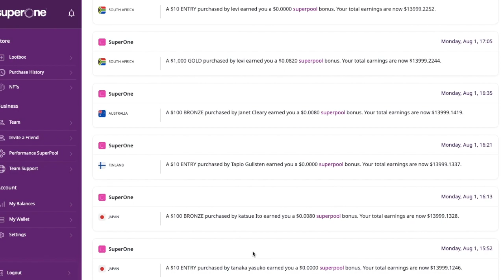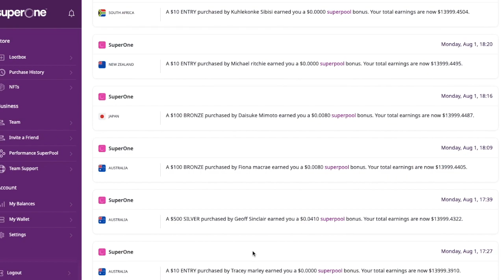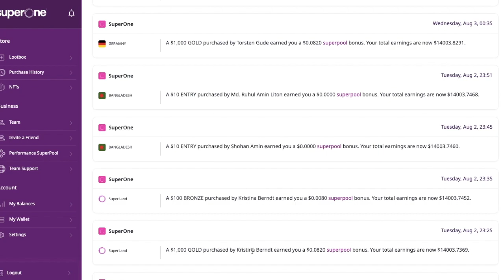superpool bonus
スーパーワンの報酬の一部です。
superpool bonus   これはやばいですね！
自身が何もしてなくて寝ていても報酬がザクザク気がつけば$10,$100とたまっていきます。
額は少額ですがちりも積もればなんとやらでちょっとしたお小遣いにはなりますね！

登録はココから出来ます。
購入される方は是非キャッシュバックを受け取ってください！